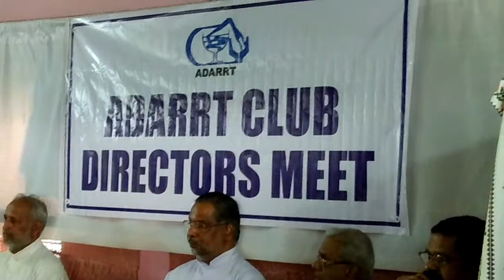Adart School Directors Meet Pala - 10/07/2017